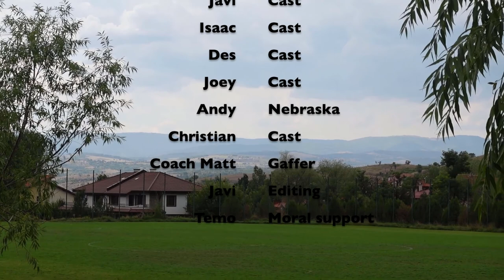Day 1 in Bulgaria (We had our first practice session!)